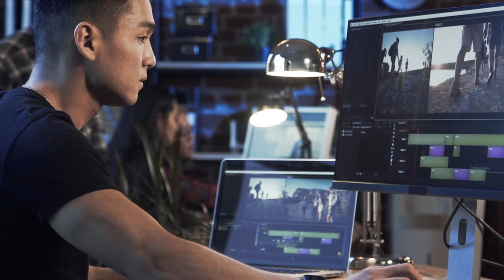Cencoroll Connect - Analisis - La secuela prometida hace 10 años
Tuvo que pasar una decada para que Atsuya Uki nos diera la secuela de su aclamado corto de culto Cencoroll, pero esta segunda parte supera a su anterior?